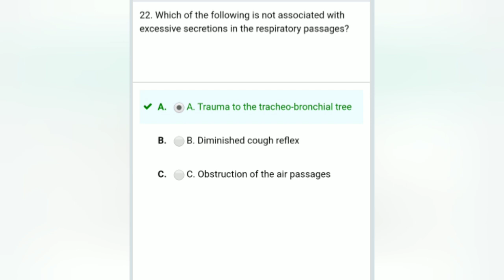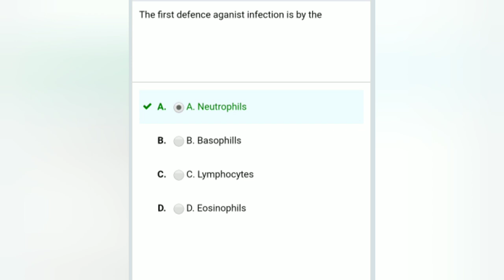Ireland Nursing Aptitude Test (RCSI) Questions and Tips Part 4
Top tips to Pass RCSI aptitude theory test

This blog focus on some of the practical aspects of nursing aptitude test in Ireland. This series tries to break the questions presented in the RCSI aptitude test and will provide some useful tips to Pass RCSI aptitude theory test

If you want to know more about RCSI aptitude test Please check the video

RCSI nursing aptitude test
What is nursing aptitude test?
Top Tips to Pass Theory test of RCSI Aptitude test
As you must have noticed elsewhere, there are 150 questions. All questions are multiple-choice questions. You need to get 50% of the questions correct to pass the test.

Pass RCSI aptitude theory test

having understood the background, let’s start breaking some of the theory questions. For the purpose of this exercise, we take the sample questions given in the RCSI website. These questions can be found in this video.